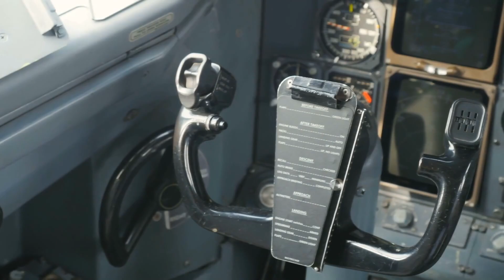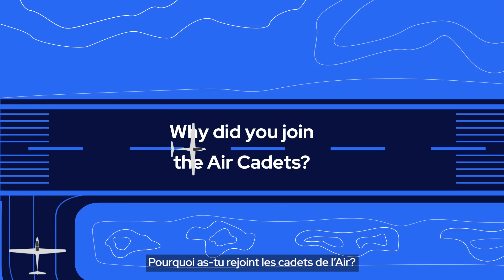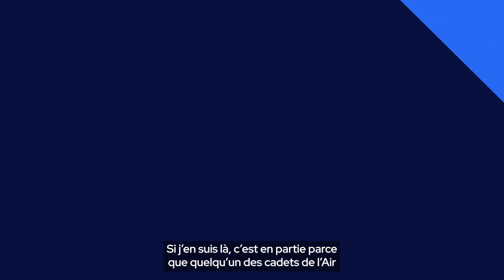From Cadets to CAE: Teodor Matusoiu // De cadets à CAE: Teodor Matusoiu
Dive into Teodor's inspiring journey with CAE! As our Global Hardware Engineering Manager, Teodor is the friendly force behind the scenes, managing a team of 30 employees. Watch as he shares how his time in the Air Cadets, as a young immigrant, paved the way for lasting friendships and connections that fueled his passion for aviation.

At CAE, as a leader in the aerospace industry, we are committed to introducing young minds to the exciting world of aviation careers from an early age. Through our From Cadets to CAE initiative, we’re proud to support Cadets Canada in promoting the endless possibilities available through their youth programs (ages 12-18).

Discover more stories of Cadet alumni whose careers have taken off at CAE!

Embark on your own adventure by joining the local Cadet program

Rencontrez Teodor, notre responsable mondial de l’ingénierie du matériel — la force sympathique qui se cache dans les coulisses! 🌍✈️ En tant que jeune immigrant rejoignant les cadets de l’air, Teodor a non seulement noué des amitiés durables, mais aussi des liens qui ont façonné son avenir dans l’aviation. Découvrez comment les Cadets ont éveillé la passion de Teo pour le vol et la technologie, le conduisant à une carrière où il dirige aujourd’hui avec finesse une équipe de 30 employés.

Découvrez plus d’histoires d’anciens cadets dont la carrière a décollé chez CAE!

Prêt à rencontrer vos nouveaux meilleurs amis? Joignez-vous au programme des cadets de votre région